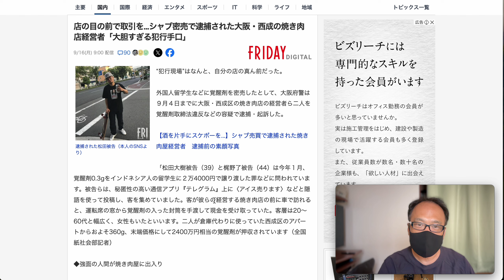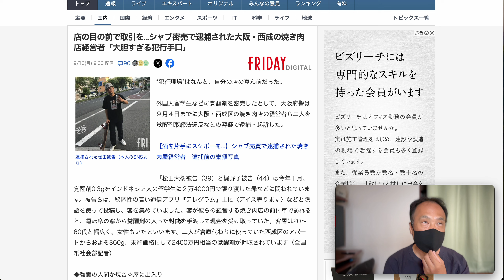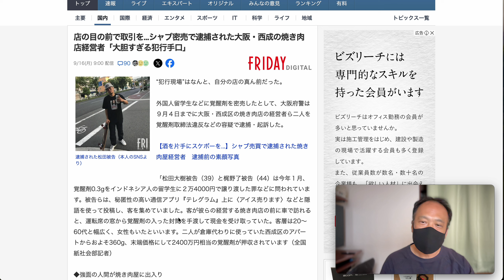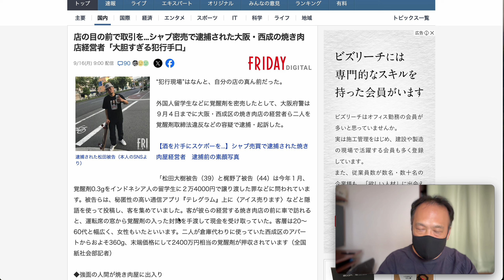飯場でもパチンコ屋でも沢山の中毒者見てきました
西成の飯場でもパチンコ屋でも沢山の中毒者見てきました
西成の焼肉店で覚醒剤を売る